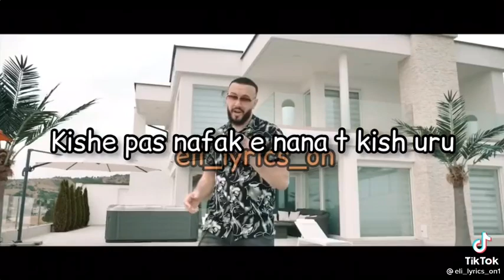shaliani ft gold ag urime